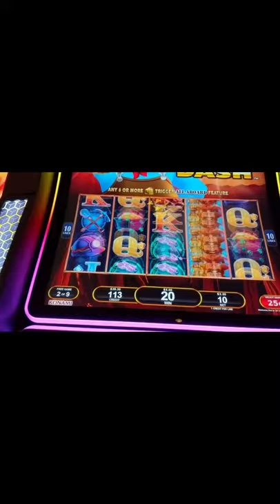ALL ABOARD Dynamite Dash QUARTER DENOM FREE SPINS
Trying out the new YouTube feature
enjoy this first ever ALL ABOARD free spins on quarter denom PLAYING Dynamite Dash